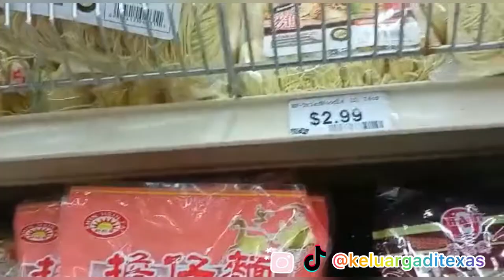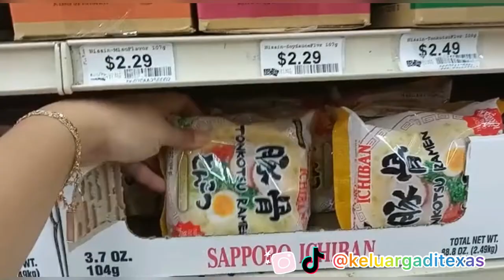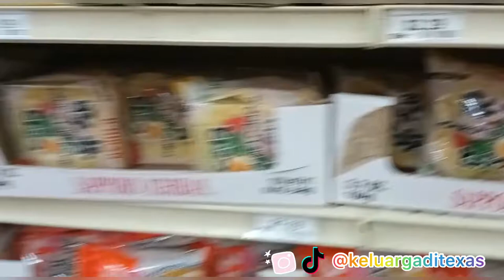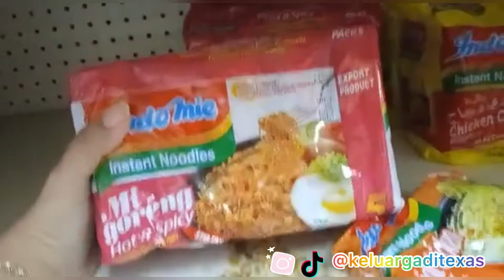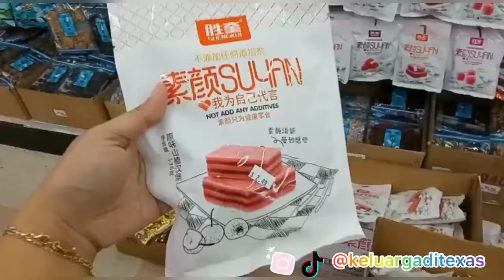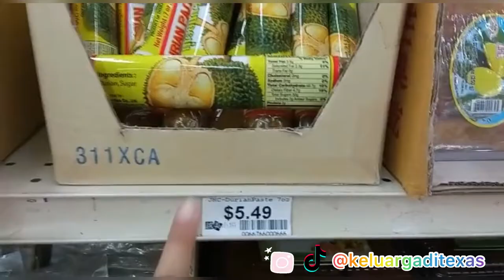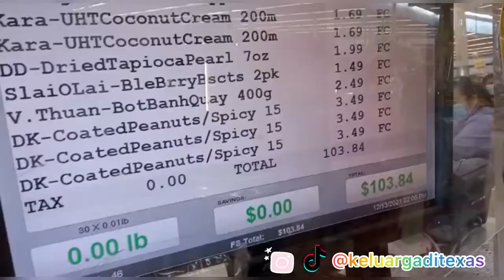PUAS BELANJA || PECAH TELOR KETEMU ORANG INDO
Lanjutan video aku soal shopping2 produk indo ya, guys..
Btw itu udah di tahan2 ttp aja belanjaan sampe segituan 🙈🙈 untung lakik ga ngeh 🤣😆